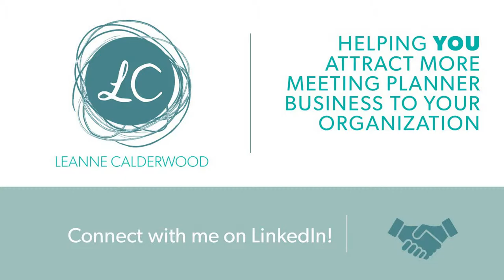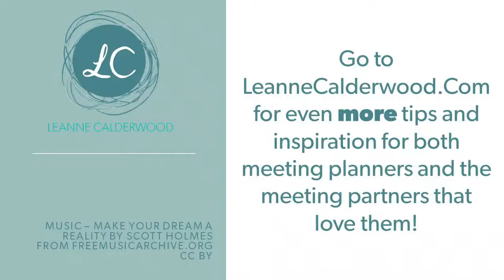Questions to Ask Your Event Planner Client About Their Meeting RFP - Hotel Sales Training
You’ve received an RFP for the program, you want to personally connect with the client and start the relationship, but want to respect your busy meeting planner client. What are some quick and impactful questions you can ask of your eventprofs that shows you are keenly interested in the program, and can go beyond what’s in the RFP to suss out what’s important to them.

and receive the popular “How To Get A Meeting Planner’s Attention” tips guide.